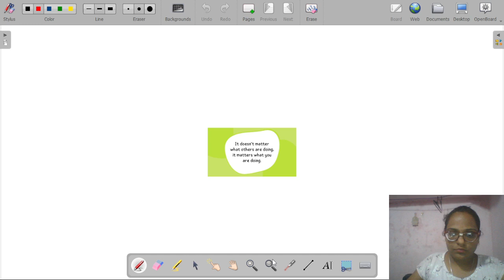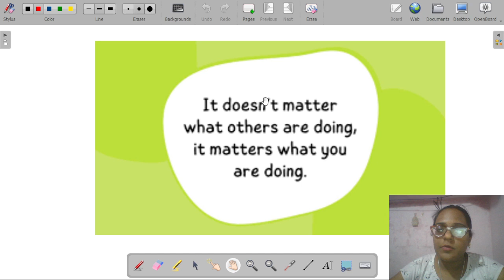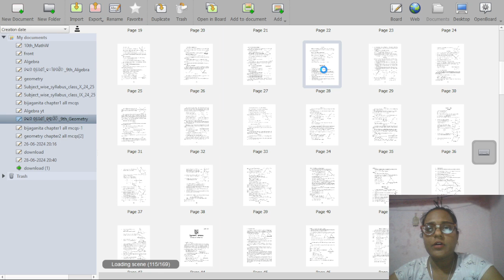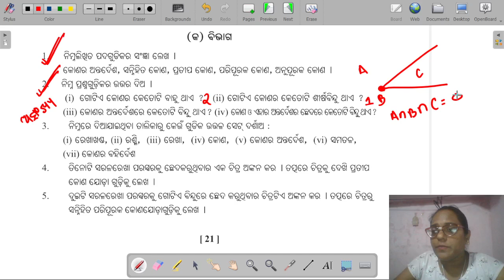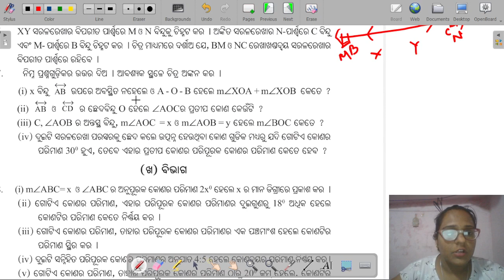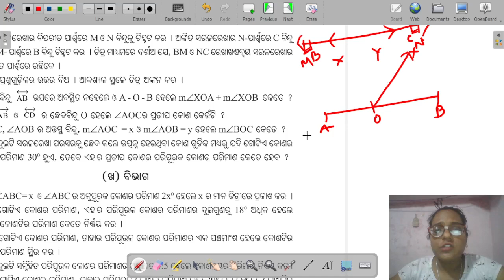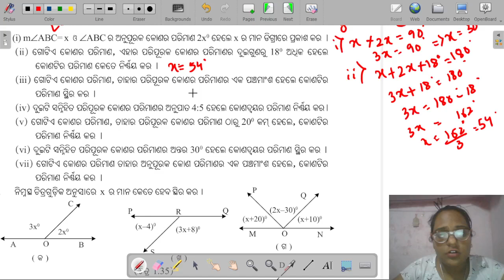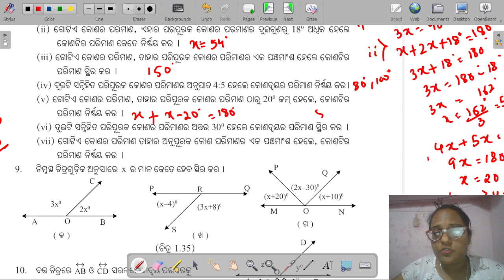class 9th math | Geometry chapter 1 Lines And Angles | Odia medium class 9 math | ରେଖା ଓ କୋଣ Class 7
Our app:- MatSci Odia Official (playstore)

9th class math chapter 1

9 class geometry   chapter 1

class 9 Geometry  chapter 1

9th class math

9 class math

9class maths chapter 1

9th class maths

9 class geometry  chapter 1

nine class math